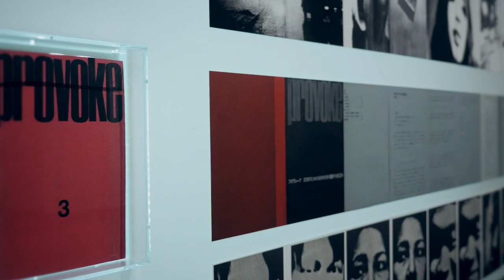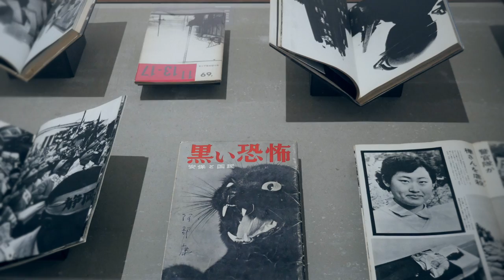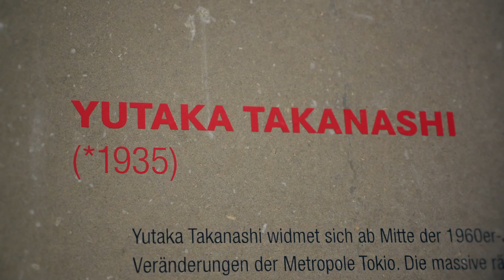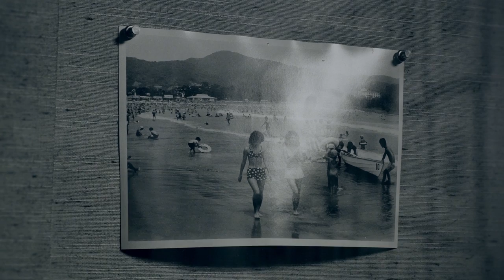Provoke. Zwischen Protest und Performance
Kurator Walter Moser spricht über seine Ausstellung PROVOKE (29 Jänner - 8. Mai 2016).